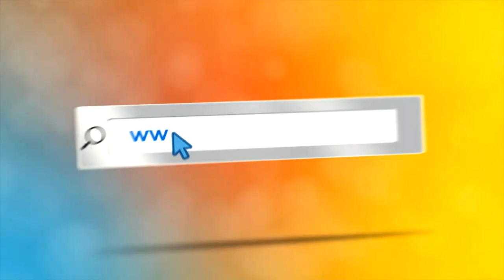اعلان مع عمو يزيد حلقة خاصة عيد الاستقلال 2018 - Annonce Maa Amou Yazid l’indépendance 2018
اعلان مع عمو يزيد حلقة خاصة عيد الاستقلال 2018 ليوم 03 جويلية -
Annonce Maa  Amou Yazid spéciale fête de l’indépendance du 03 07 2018